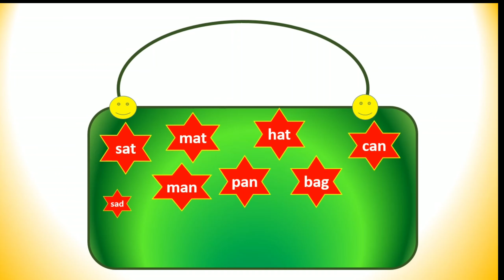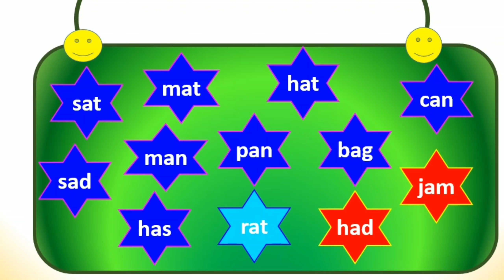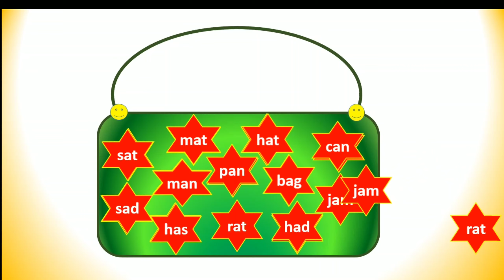Word Basket part 1 (second standard )